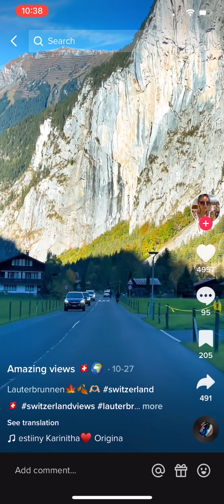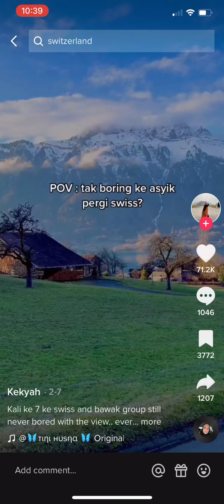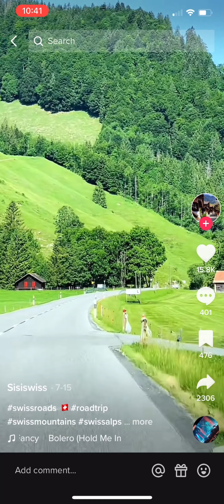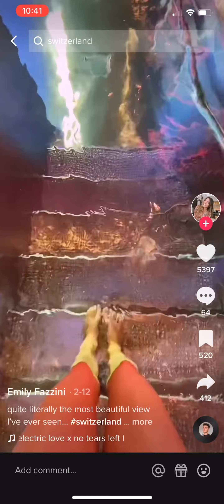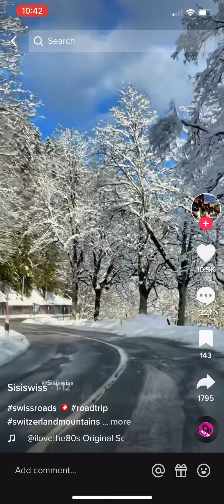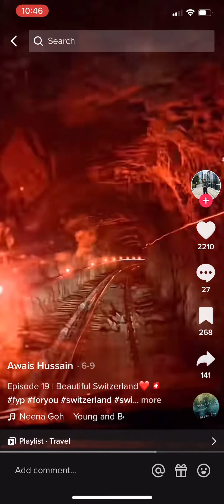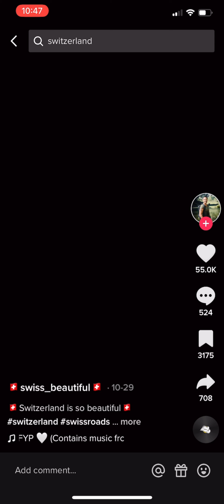Breathtaking view Swiss on TikTok 2